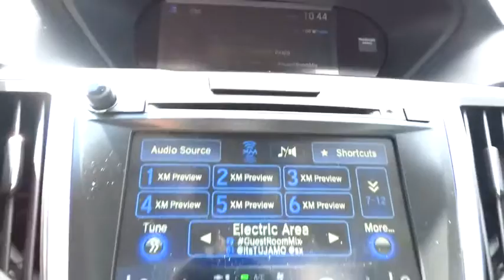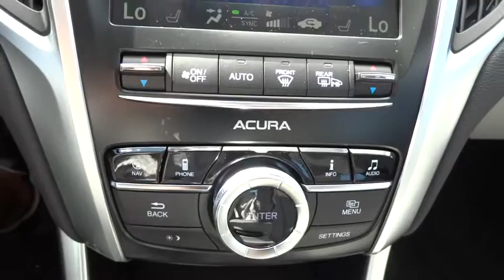2016 Acura TLX Denver, Aurora, Centennial, Parker, Highlands Ranch, CO 16925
2016 Acura TLX